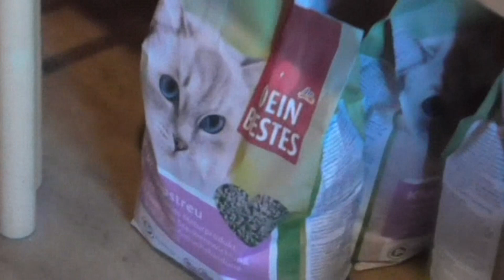Paulchen wird wählerisch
Paul ist wieder da , und wünscht allen ein frohes neues Jahr
der Lieblinks Ort von Paul ist die Küche